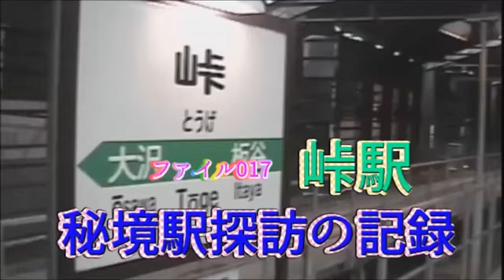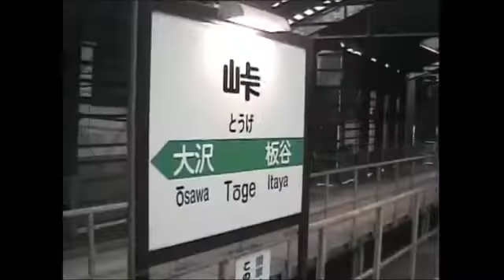秘境駅探訪の記録 ファイル017 峠駅